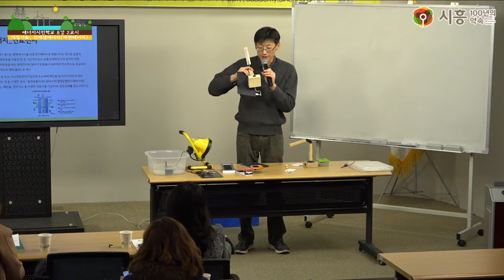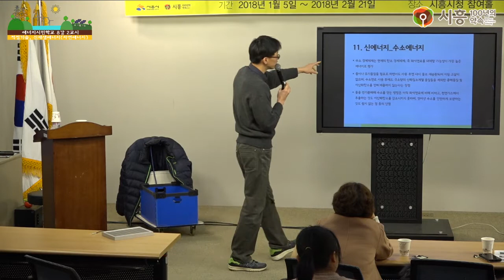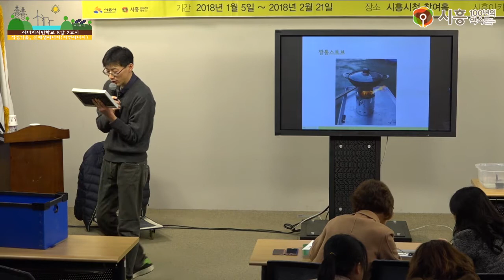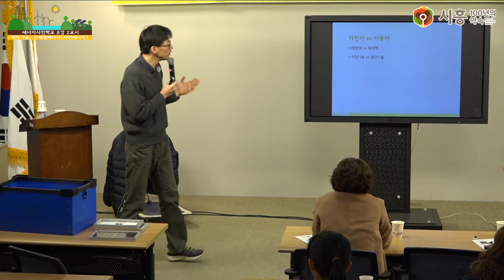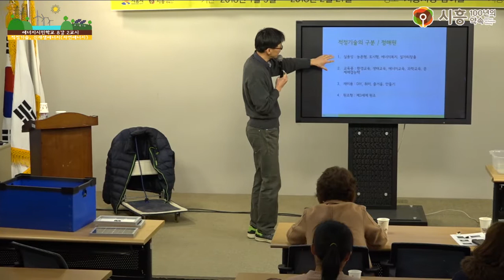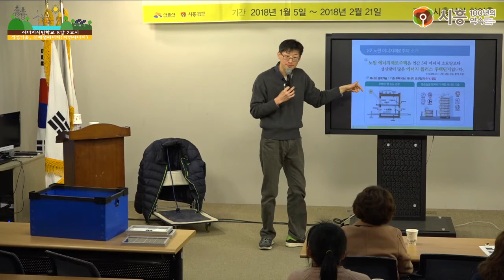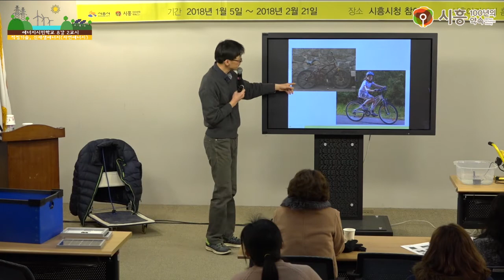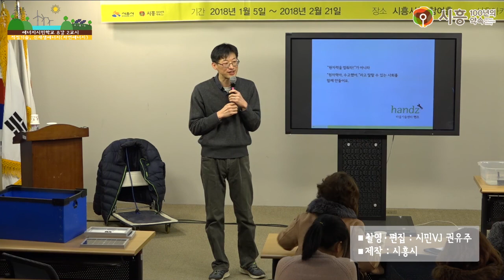[시흥아카데미] 에너지시민학교 8강2교시 「적정기술, 신재생에너지(자연에너지)」 - 정해원(마을기술센터 핸즈 대표)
[시흥아카데미] 에너지시민학교 8강 2교시 「적정기술, 신재생에너지(자연에너지)」 - 정해원(마을기술센터 핸즈 대표)

내 용 : 적정기술, 신재생에너지(자연에너지)

강 사 : 정해원 / 마을기술센터 핸즈 대표

촬영일시 : 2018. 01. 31 (수)

■ 학교장 : 이유진 / 녹색전환연구소 연구원

■ 촬영 : 권유주

■ 편집 : 권유주

■ 제작 : 시흥시